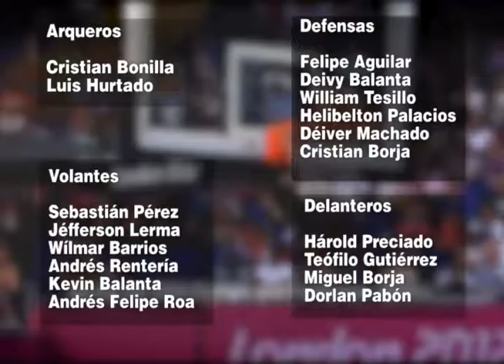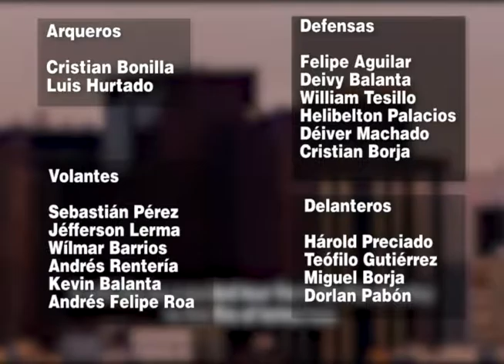Deportes NVC 15 de Julio de 2016: Semininales Futsal, Raquetbol Cali, Juegos Olimpicos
Titulares de las noticias vistas en el vídeo:
00:00 - Introducción al noticiero.
00:30 - Presentación del noticiero.